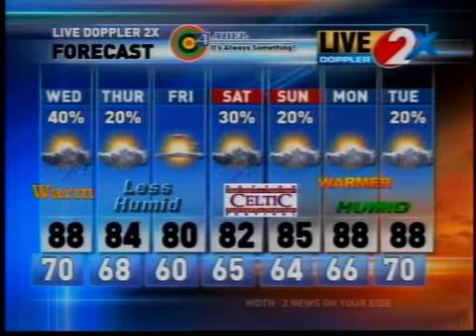July 27, Tuesday night weather